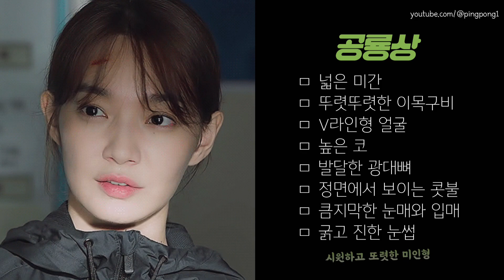동물상 테스트 * 여자얼굴 유형별 특징 *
나는 어떤 동물일까? 동물상 테스트 😺🐶🐰🐍🦖🐢